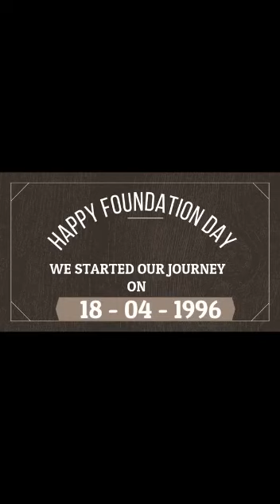Universal Soccer School 1996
Universal Soccer School First Batch Team